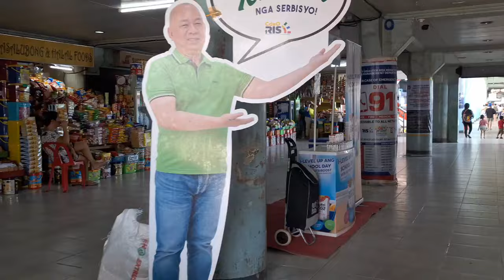Westbound Integrated Bus Terminal/Bulua/Cagayan de Oro City/Philippines/Walking Tour